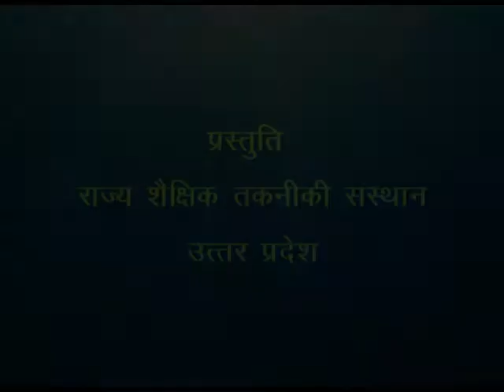Khojo Khojo Jaldi Khojo Part-2/खोजो-खोजो जल्दी-खोजो 02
इस कार्यक्रम में रंगों के प्रयोग की सहायता से पेंटिंग बनाना बताया गया है।